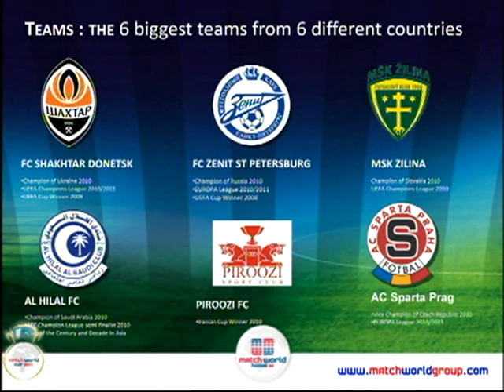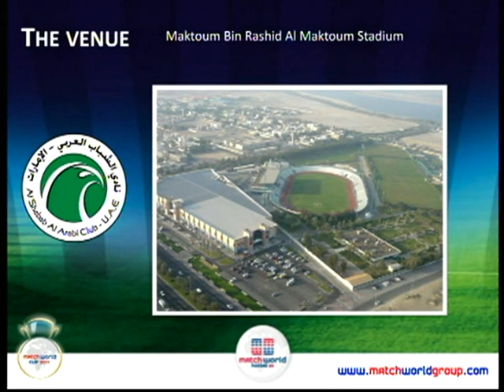Matchworld Cup 2011 by Dubai Sport TV